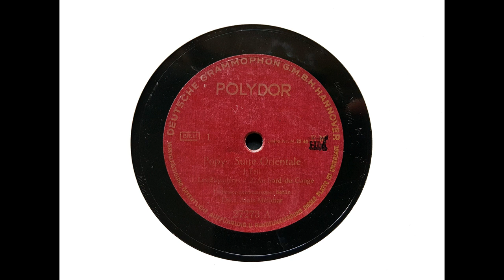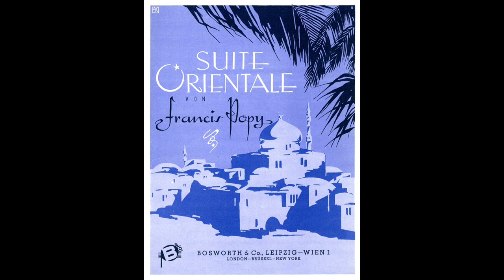Alois Melichar and Berlin State Opera Orchestra - Suite Orientale (Popy) (1932)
The Berlin State Opera Orchestra, conducted by Alois Melichar, play Francis Popy's 'Suite Orientale,' recorded in Berlin in 1932.

The movements are:

00:00  Les Bayarderes
02:31  Au bord du Gange
04:57  Les Almees
07:16  Patrouille

I transferred this recording from Polydor 27273. Unfortunately, my pressing has an extremely gritty surface, which it has been hard to tame!